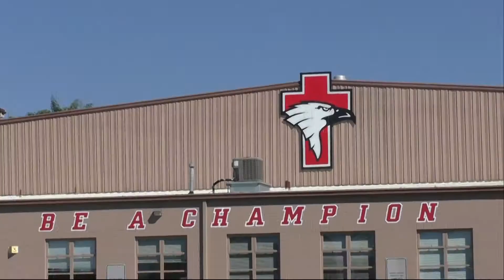SFC vs. Bishop's | Wk 8 2017 SATURDAY AFTERNOON!!!